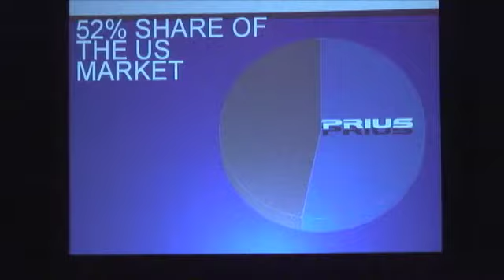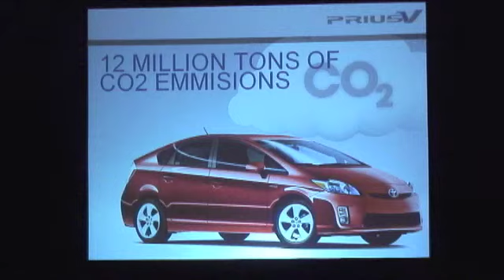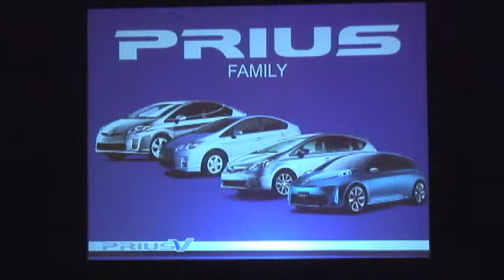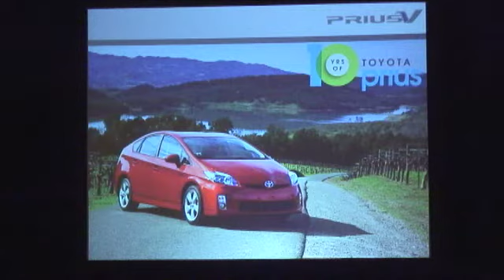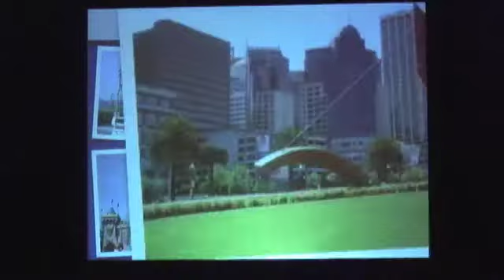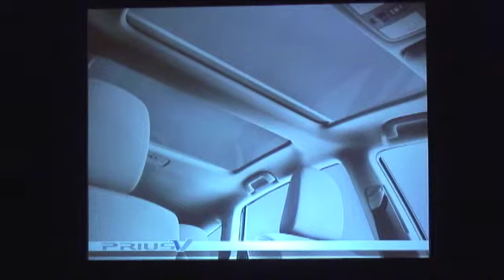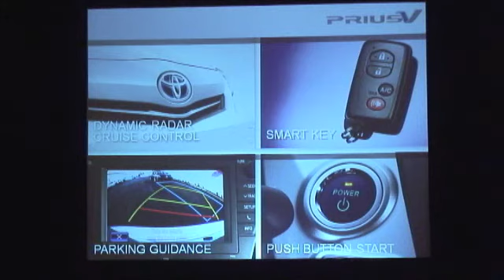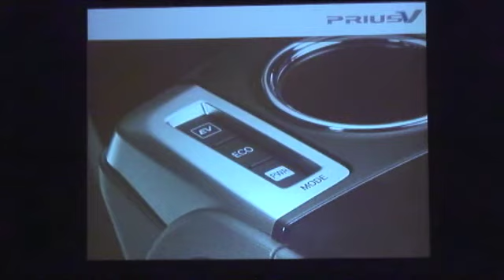2012 Toyota PriusV Hybrid, Marketing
Prius v, the first member of the expanding "Prius family" of vehicles.  Longer, taller and wider than the standard Prius, the v (for "versatile") model has nearly 60% more cargo volume.  It will also have better fuel economy than any SUV, crossover or wagon on the market.  It's aimed at active families who would like more room and utility than the iconic Prius hybrid. Erica Gartsbeyn, Product Marketing Planner details marketing of vehicle with attending journalists at launch held Charlotte, NC 06.07.11